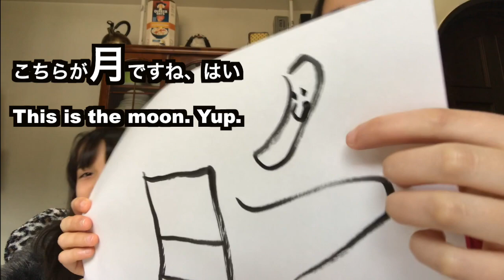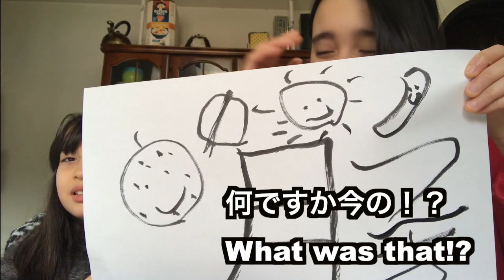Kate Sensei's Kanji #7 ケイト先生のテキトーな漢字の説明7「月」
ケイト先生の漢字。いつも通りテキトーです。